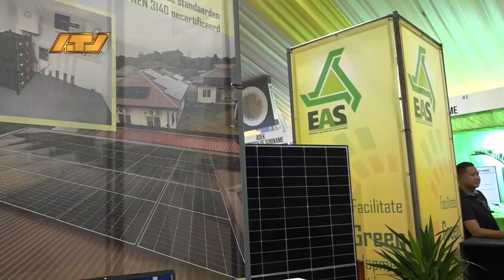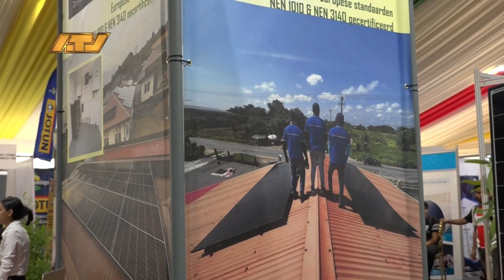11 04 2024 Zonne energie voor een groen Suriname